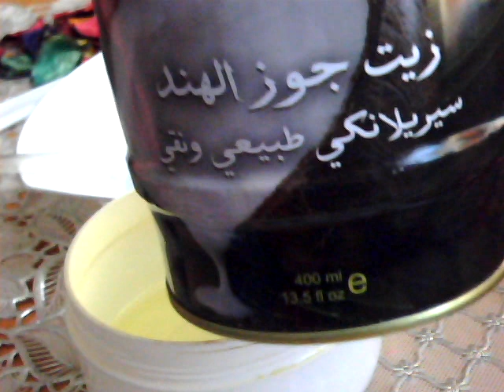ببياض بيضة واحدة فقط كريم معجزة حتى وإن كان سنك فوق 50 سيخلصك من التجاعيد نهائيا